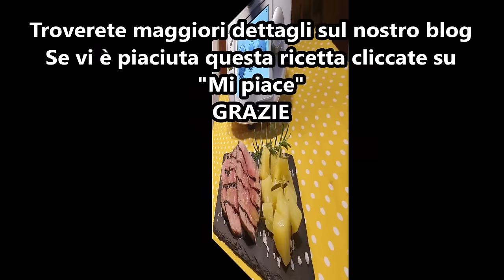Roast beef con patate per bimby TM6 TM5 TM31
Ingredienti:
1,500 g di carne di vitello (lombata o scamone)
30 g di sale grosso
1 pizzico di pepe nero
30 g di olio e.v.o.
600 g di acqua
rosmarino q.b.
1 spicchio d'aglio senz'anima
8 grani di pepe
1 foglia di alloro
maggiorana q.b.
400 g di patate

Ingredienti per la salsa:
20 g di glassa di aceto balsamico
20 g di olio e.v.o.